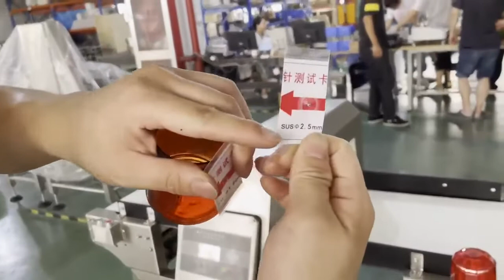Bottled Pills Automatic Alarm Pharmaceutical Metal Detector